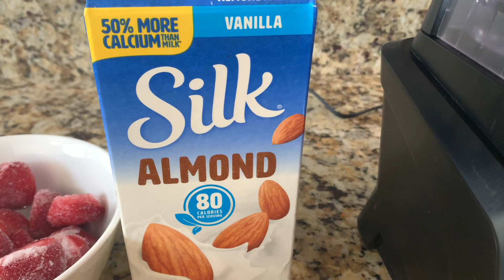Strawberry Banana Smoothie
In this video I will be showing you how to make a simple strawberry banana smoothie !